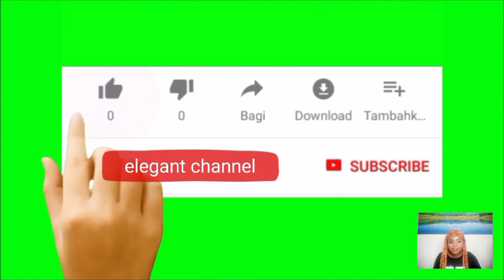TONTO DIKEH & HER SON ARE RUNNING AWAY FROM THEIR HOUSE BECAUSE OF SPIRITUAL COCKROCH